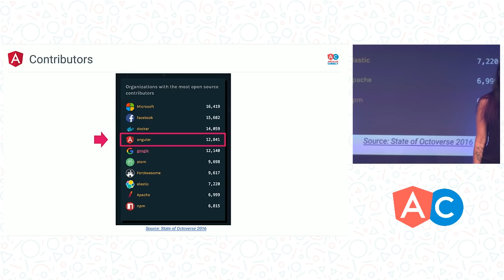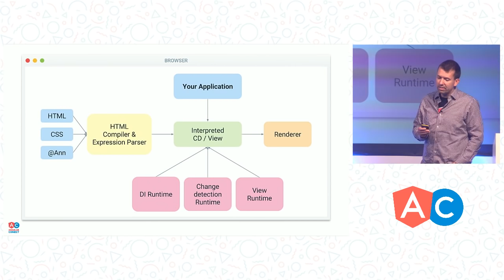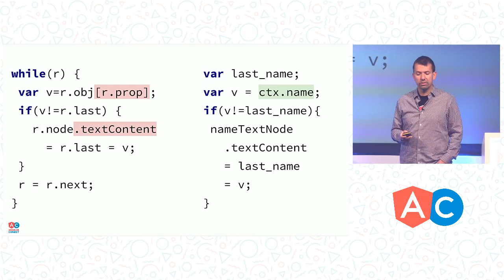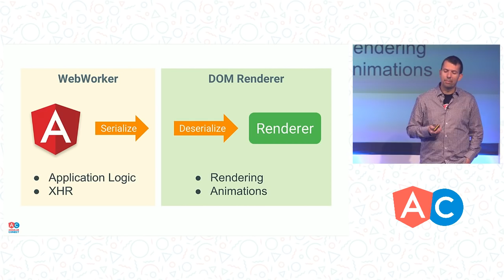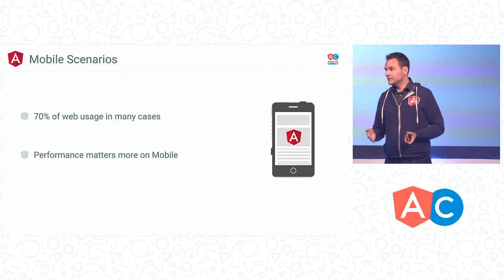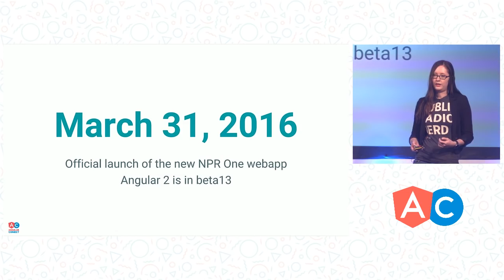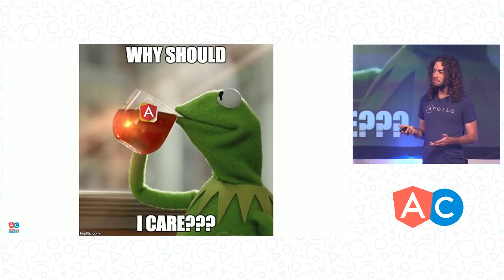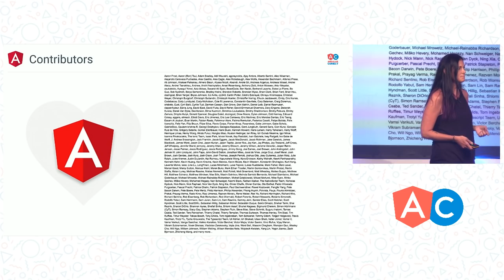Keynote Jules Kremer and Misko Hevery